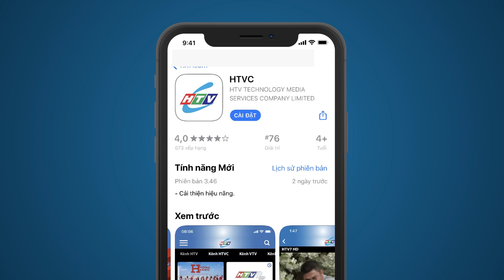Sống Ảo - Tập 4 | HTV Phim Hài Sitcom Việt Nam 2022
Nội dung phim: Sống ảo là một hiện tượng khá phổ biến trong xã hội hiện đại khi mà con người có xu hướng sống xa rời thực tế, đeo đuổi những "hào quang", niềm vui không có thật, tự đánh lừa bản thân với những hư vinh mà bỏ quên đi những điều tốt đẹp chân thật. Xuyên suốt chiều dài bộ phim là câu chuyện kể về khu Phố Cao Sang, 1 khu phố trung lưu khá giả có nét đặc trưng chung là rất thích sống ảo.
Phim theo chân cuộc sống của 3 gia đình gồm: Cặp đôi sinh viên sống thử Đồng Chi, nhà Bách Lạc và gia đình của "Tiến sĩ" Cao. "Mỗi cây mỗi hoa, mỗi nhà mỗi cảnh", từng cá tính, từng hoàn cảnh, từng độ tuổi khác nhau với những... cách sống ảo riêng biệt sẽ khiến họ lâm vào những rắc rối dở khóc dở cười.
Diễn viên: Hoàng Mèo, Bích Trâm, Hoàng Yến, Ngân Quỳnh, Ca sĩ Tim, Đỗ Thúy, Lê Thanh Bảo Anh, Viên Bibi...
Xem Tivi trực tuyến tại HPLUS (HTVC):
✅ Web / Wap mobile :
► Smart TV /STB : Tải HTVC for Android TV